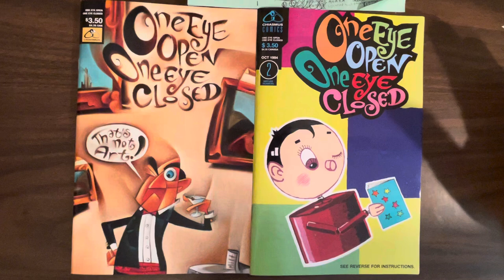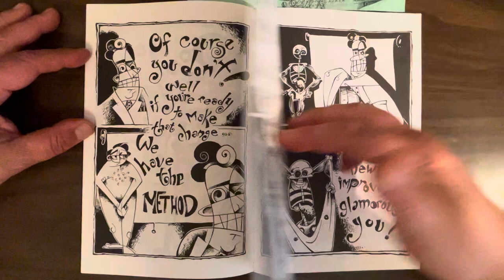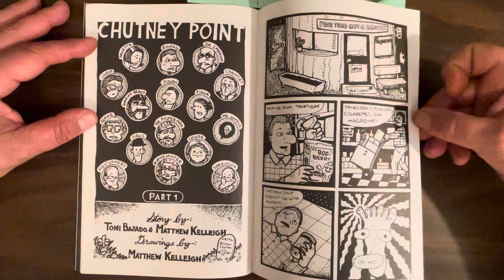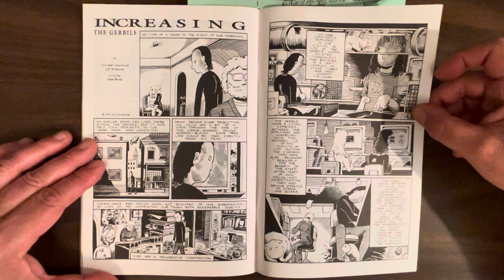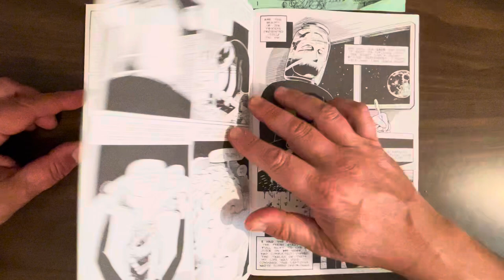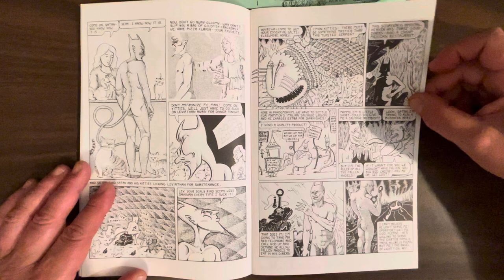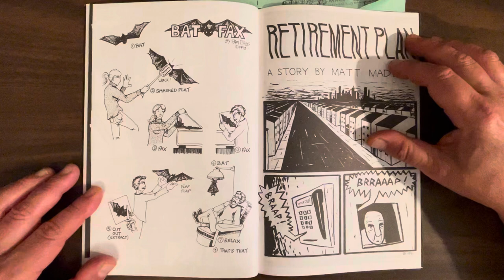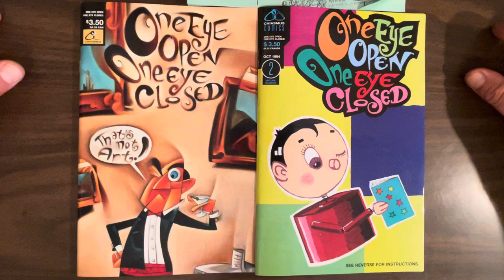One Eye Open One Eye Closed: decent 1994 anthology. Early Dave Cooper art, Jeff Nicholson’s gerbils!